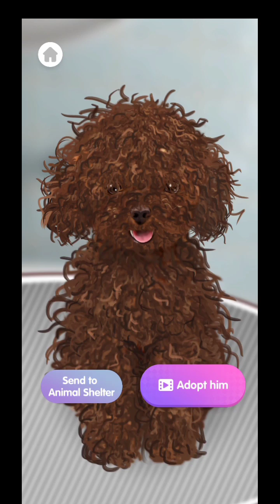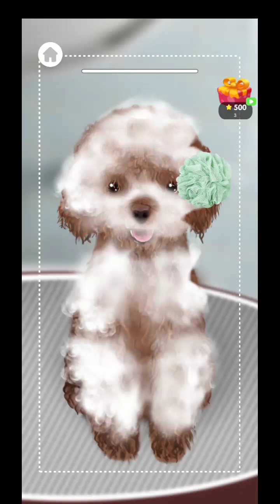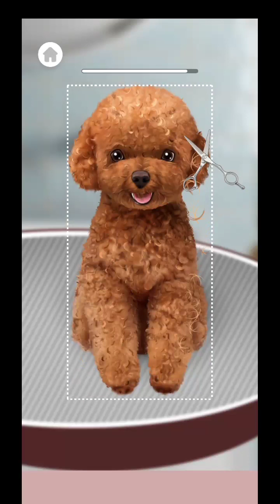Help Poor Dog